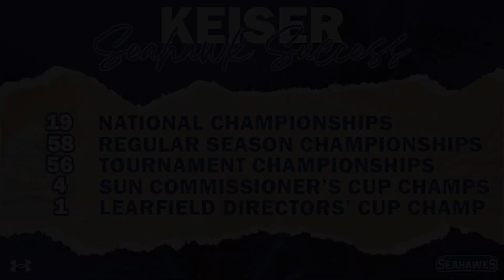Keiser Men's Basketball Post Game vs Ave Maria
We spoke to HC Marcus "Chief" Bryant about today's game vs Ave Maria